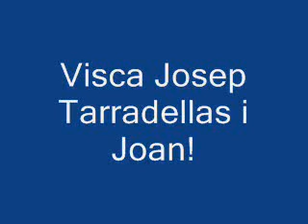Josep Tarradellas i Joan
joseptarradellasijoanu